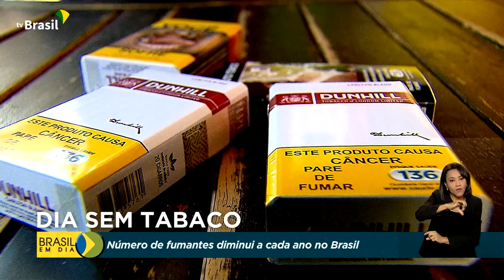Saúde | Dia Mundial sem Tabaco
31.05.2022 - Hoje é o Dia Mundial Sem Tabaco. No Brasil, houve redução no número de fumantes nos últimos 30 anos.